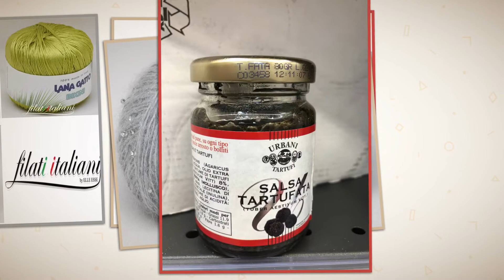vendita filati online sale yarn online Made in Italy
Dove acquistare i tuoi filati italiani , Where to buy the yarnShipping on the World yarn made in Italy, Cashmere ,Cotton ,Paillettes ,Silk ,Seta ,Cariaggi, cammello ,yak ,alpaca. Knitting Crochet.